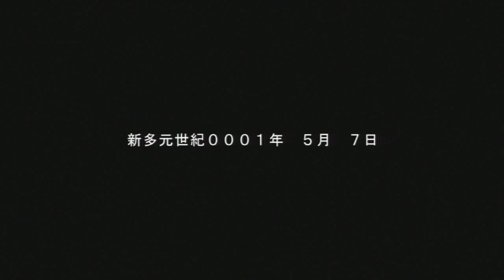Super Robot Wars Z 3.1 Part 36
We need. To start. A club.

Guides thanks to MNeidengard, KaneBlueRiver, Chen Gong, dog_1632 and Darren Foo Mow Chien -- Watch live